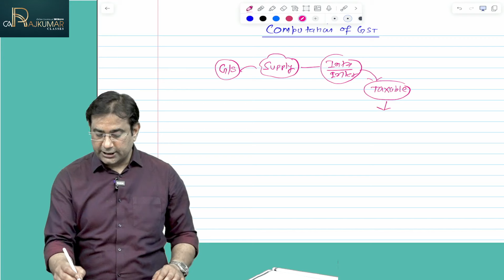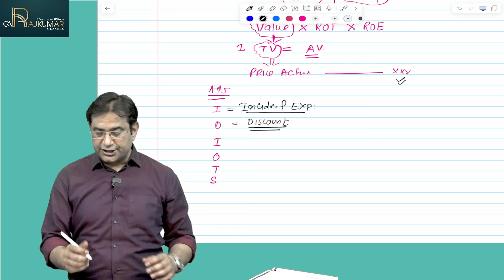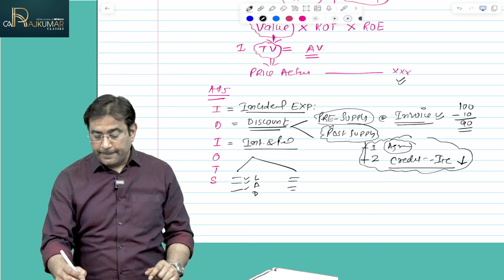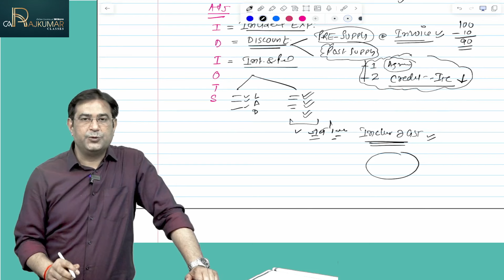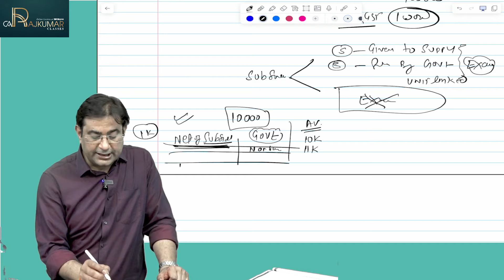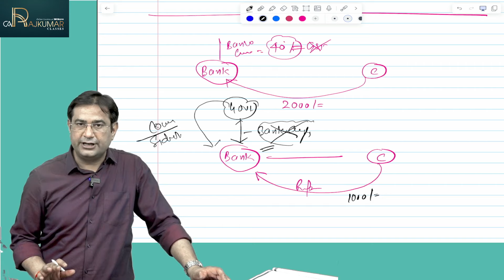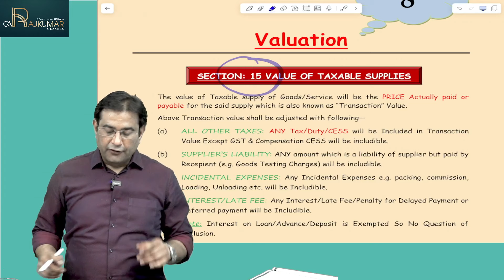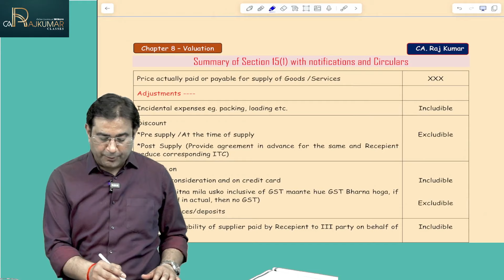CA / CS / CMA Inter GST Revision By CA Rajkumar Topic - COMPUTATION OF GST For May 24 And Nov 24